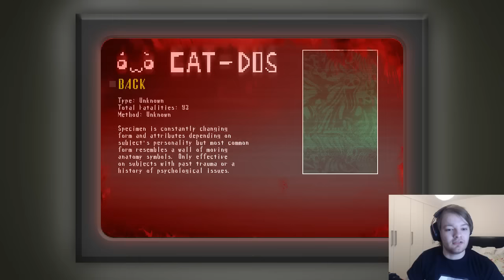Beating The Puppet Man- Spooky House Of Jump Scares -Part 6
Hey guys and welcome as i play through spookys house of jump scares.

Can you survive 1000 rooms of cute terror? Or will you break once the cuteness starts to fade off and your running for your life from the unspeakable hideous beings that shake and writhe in bowels of this house? They wait for you, they wait and hunger for meeting you. They long to finally meet you and show you how flexible your skin can be after it has soaked in blood. Will you brave this journey, will you set to beat the impossible, the insane, and the incorporeal?